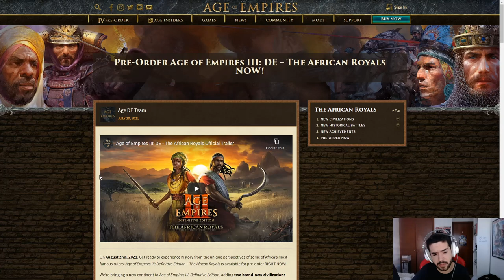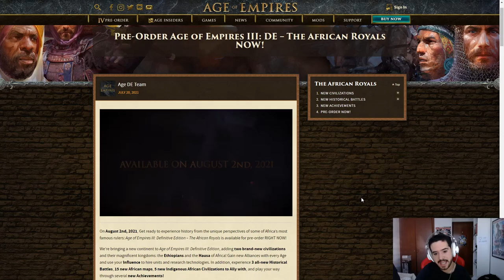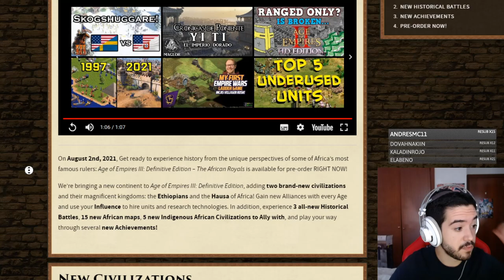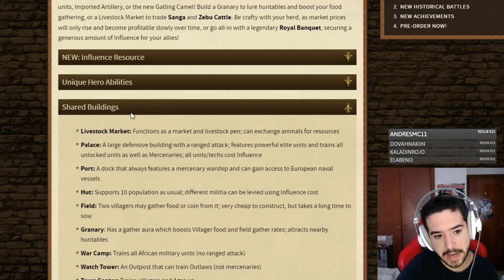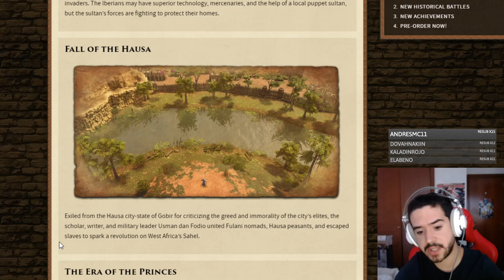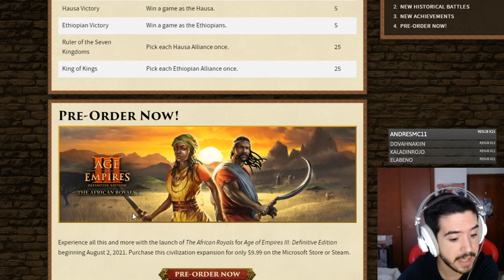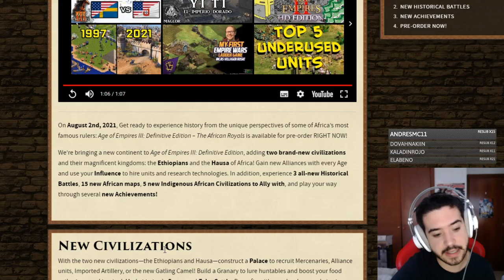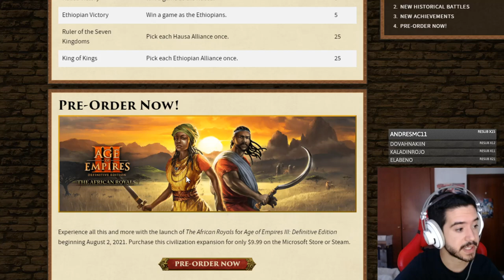LLEGAN LOS AFRICANOS - Nuevo DLC THE AFRICAN ROYALS para AGE OF EMPIRES 3 DEFINITIVE EDITION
The African Royals en español
Etiopes Hausa Age of Empires 3 Definitive Edition